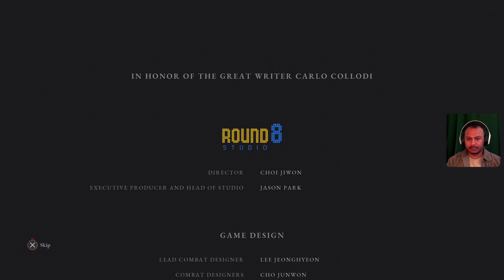Lies of P Gameplay Final Part 10// Simon Manus & Nameless Puppet // Full HD // PS5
Gameplay of Lies of P Part 10 Final part
Please use time stamps for your convenience.